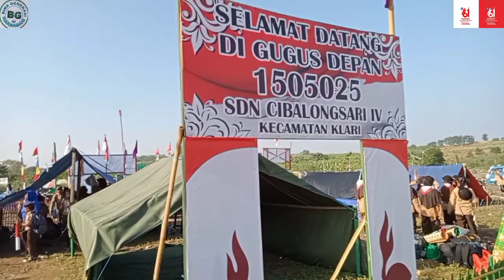Dasa dharma Pramuka tri Satya Pramuka ke-61 mengabdi tanpa batas Karanganyar Klari Karawang